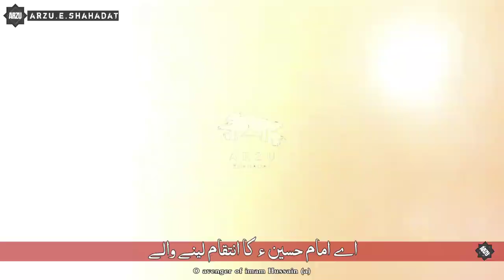O avenger of Hussain (Rajaz) - Hussain Tahiri | Urdu & Eng Subtitles | یا لثارت الحسین ❣ حسین طاھری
O avenger of Hussain (Rajaz) - Hussain Tahiri  | Urdu & English Subtitles | یا لثارت الحسین ❣ حسین طاھری

● Title ▶ OavengerofHussain(Rajaz)
● Speaker/Voice
● Video ▶imameZamananoha
● Music ▶ emzayefaraj O_avenger_of_Hussain Rajaz)
● Edit
● Subtitles ▶ Urdu_English (CC)
● Language
● Channel

◉  YouTube Channels
@Arzu e Shahadat